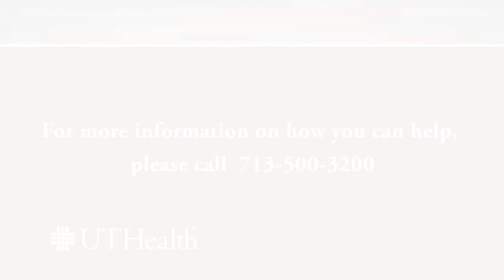Dr. Jair Soares - Treating Resistant Depression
Dr. Jair Soares is one of the Many Faces of UTHealth. Dr. Soares pioneers therapies and research for treatment-resistant depression. Currently he is working on an implant device into
the brain to help those with treatment resistant depression.